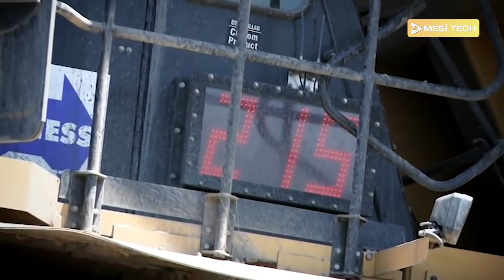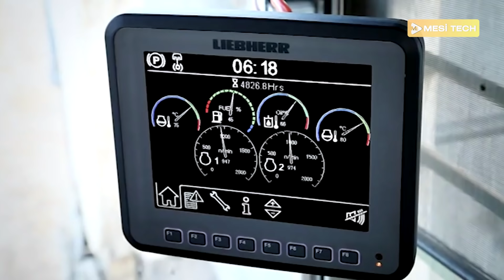The World’s Biggest Excavator in Action (LIEBHERR R 9800 Excavator Loading Trucks)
LIEBHERR R 9800 Biggest Excavator -  The World’s Biggest Excavator in Action (LIEBHERR R 9800 Excavator Loading Trucks)

00:00 Intro
00:03 Transportation
01:07 Assembly
02:13 Working

The R 9800 combines flexibility and productivity to meet customer expectations as this Liebherr mining excavator comes with a choice of either Cummins or MTU as their preferred diesel engine partner, while an electric drive version is also available. The pairing of the T 264 or T 284 mining truck, with the R 9800, provides a cost-effective, highly productive mining solution for large-scale mining operations.
World dangerous biggest excavator heavy equipment operator
World's dangerous largest shovel excavator powerful heavy operator biggest machines in action
Biggest hydraulic excavator in the world. Liebherr R9800

Weighing in at an astonishing 800 tons, this gargantuan piece of machinery exemplifies the motto “go big or go home.” The excavator - turned beast mode - has built a solid reputation for large-capacity mining operations, capable of handling the most challenging mining tasks.

LIEBHERR R 9800
Operating weight with backhoe attachment : 800.00 t
Operating weight with face shovel attachment : 810.00 t
Engine rating at 1800 rpm : 2,984 kW
Bucket capacity at 1.8 t/m³ : 47.50 m³
Shovel capacity at 1.8 t/m³ : 42.00 m³